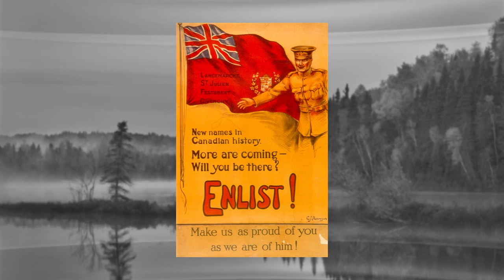History of Canada Documentary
Canada, the land of beavers, hockey and snow but does it really paints the complete picture of the country. The history of Canada is filled with conflicts and struggles. The history of Canada is very vast and interesting, from the arrival of Vikings to the present-day Canada which is home to people of a vast diversity. Long before the foreign armies step their foot on the Canadian land, it was inhabited by the indigenous people of Canada. Watch now this short documentary on Canadian History.